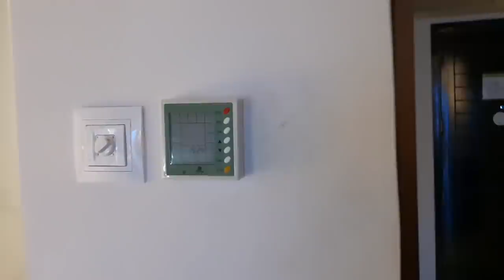KUBA 2020 - PIERWSZE ZASKOCZENIE odc.1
Zapraszam na pierwszą część vloga z podróży na Kubę. Tropikalne wakacje zimą potrafią zaskoczyć. Kuba to wyjątkowa wyspa, na której możemy nie tylko wylegiwać się na białym piasku, ale przede wszystkim poczuć klimat prawdziwych rajskich wakacji. Kuba ma również drugą twarz...tą mnie przyjazną dla turysty i o tym tez postaram się opowiedzieć we vlogach.

Mój instagram nachemii85

Trochę o mnie...
Mam na imię Sylwia. W roku 2017 dowiedziałam się że choruje na nowotwór złośliwy neuroendokrynny zlokalizowany w miednicy. Przeszłam leczenie onkologiczne tj. chemioterapie, rayśliwiecdioterapię i brachyterapię oraz radykalną operację.Wtedy również zaczęłam nagrywać filmy na yt. Z wykształcenia jestem elektroradiologiem, pedagogiem i coachem. Pracuję w szpitalu właśnie z osobami chorymi na nowotwór. A tak poza tym to mój znak zodiaku to skorpion, kocham kolor różowy, uwielbiam podróżować z moim mężem i odkrywać nowe kulinarne smaki;))))